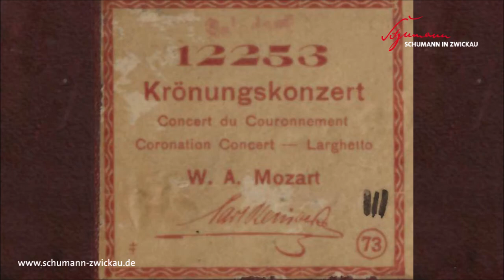Wolfgang Amadeus Mozart (1756–1791): Krönungskonzert in D-Dur KV 537 Larghetto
Klavierspiel "von Geisterhand"
Pianist: Carl Reinecke (1824–1910)
Hupfeld Phonola Klavierrolle 12253 Solodant
Aufnahme: Robert-Schumann-Haus Zwickau  (im Rahmen der Sonderausstellung: „Patente und Erfindungen – Klaviere des 19. und 20. Jahrhunderts“)

Fast gleichzeitig mit der Grammophonschallplatte erfand die Leipziger Firma Hupfeld um 1900 Klavierspielautomaten, mit denen pneumatisch über Lochstreifenrollen komplette Kompositionen abspielbar waren. Seit 1905 spielten berühmte Pianisten im Aufnahmesalon der Firma auf einem speziellen Aufnahmeflügel ein vielfältiges Repertoire an Klavierkompositionen auf solchen Rollen ein, die es auch heute – mehr als hundert Jahre später – noch erlauben, die Interpretationen dieser Pianisten in der Feinstruktur ihrer Rhythmik und Agogik auf den Phonola-Abspielflügeln genau zu wiederzugeben. Im Robert-Schumann-Haus gibt es im Rahmen der Sonderausstellung „Patente und Erfindungen“ täglich eine Vorführung auf einem Grotrian-Steinweg-Flügel mit solch einer Hupfeld-Phonola, wo sich die Tasten selbständig „wie von Geisterhand“ bewegen. Zu den Pianisten, die Aufnahmen für Hupfeld machten, gehören Künstler wie Carl Reinecke (1824–1910) – ein enger Freund Robert und Clara Schumanns –, Xaver Scharwenka (1850–1924), Ferruccio Busoni (1866–1924) oder Wilhelm Backhaus (1884–1869).